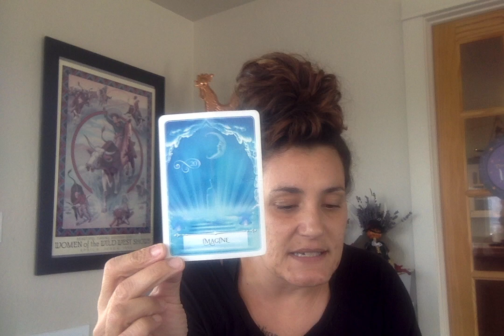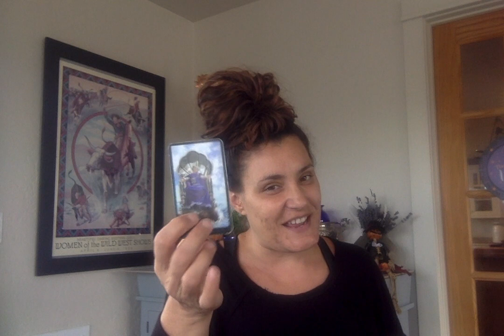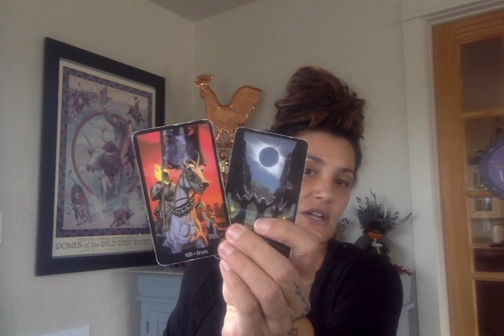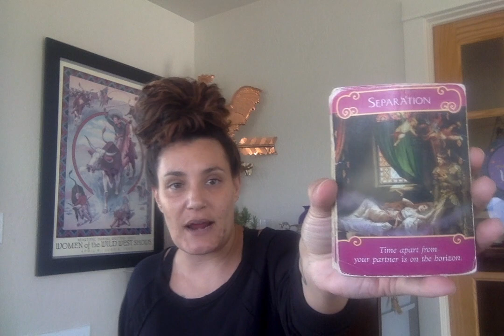RELEASE THE PAST AND EVERYTHING YOU HAVE EVER WANTED IN A LOVE RELATIONSHIP WILL COME TO YOU!!!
Personal Natal Information:
Aries Rising

DecksUsed:
Moonology Oracle
Romance Angels
Mahrukh
Twin Flame Messages
Lovers Oracle
SpellCasters Tarot